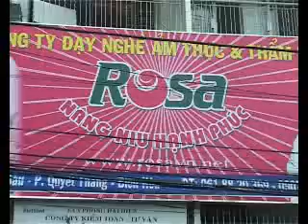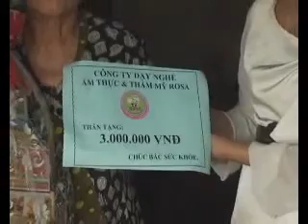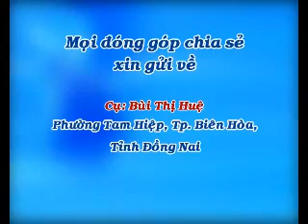Thăm cụ già neo đơn Phường Tam Hiệp 2010 - rosavn.net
DẠY NGHỀ ROSA BIÊN HÒA ĐỒNG NAI,Học nghề bếp ở đâu,học nghề nấu ăn - đầu bếp,học tỉa rau củ,học pha chế,học làm bánh Việt Á Âu ,học trang trí bánh kem,học cắm kết hoa,học trang điểm,xăm thẩm mỹ,học xăm body,cắt uốn & tạo mẫu tóc,vẽ móng - nail, cắt may thời trang,chụp hình,thiết kế quảng cáo,lễ tân, dạy nghề biên hòa,học nghề uy tín